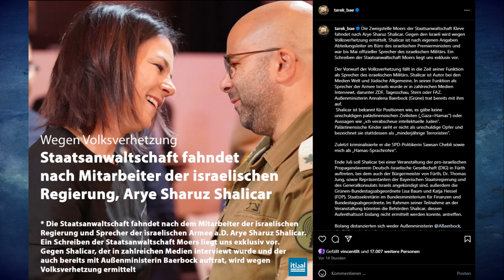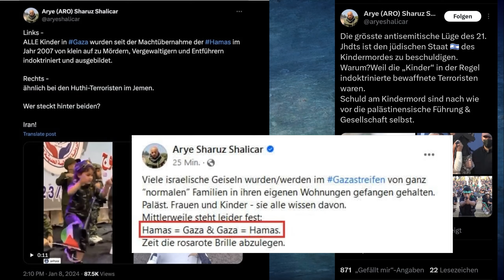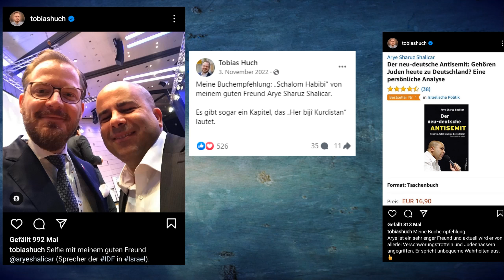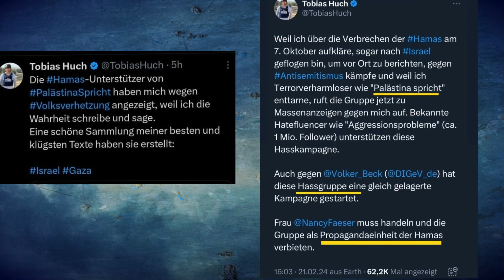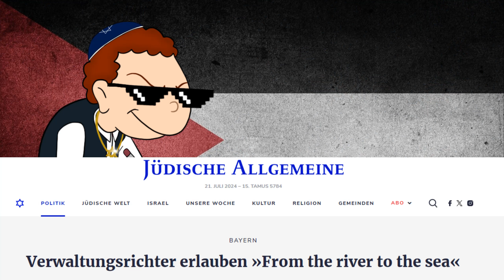Arye Sharuz Shalicar per Fahndung gesucht. Bald im Knast ??? Und wird Tobias Huch ihm folgen ?